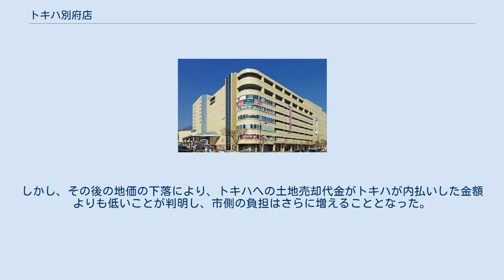トキハ別府店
トキハ別府店（ときわべっぷてん）は、大分県別府市の百貨店「トキハ」を核とした、別府市最大の売場面積を持つ複合商業施設である。
 ゆめタウン別府・別府ステーションセンターなどと共に、別府市中心部の商業核となる店舗の1つ。
観光地に立地しているため、開店当初から大型の土産物売場が設置されている。
 大分県大分市に本社を置く地場百貨店トキハの支店である別府店と、トキハのグループ企業でスーパーマーケットをチェーン展開するトキハインダストリーが運営する「別府フードキッチン」を核とする商業施設である。
1988年（昭和63年）10月8日に開業した。
売場面積は29,728m2であり、核店舗の「トキハ」がそのうちの21,100m2を占める。
 別府市の中心市街地である別府駅前通り商店街と国道10号（別大国道）の交差点に立地しており、店舗前からは数多くの高速バスや路線バスも発着する交通の要衝となっている。
 専門店棟は、かつては別府市による第三セクター企業「別府商業観光開発公社」が運営する「別府ショッピングプラザ コスモピア専門店街」であったが、経営難により1998年にトキハに買収された経緯がある。
専門店街との一体化後も、約3万m2という都市規模からすると非常に広大な売場面積であるため断続的に赤字体質であったが、2010年代に入ると、改装によりテナント化が進んだほか催事の増加などによって黒字に転換。
2015年時点で、2010年度から継続して黒字運営となっている。
 キャッチコピーは本店と同じく「ふるさとのデパート 世界の商品」。
店花の向日葵、店歌「ひまわりロン」、イメージソング「風の呼び声」も本店と共に使用されている。
 以下は2020年4月現在のフロアガイド。
 普通車は1時間ごとに200円、20:00-9:00は1時間ごとに100円。
 「トキハ別府店」の前身である「別府ショッピングプラザ コスモピア」は、「トキハ別府店」と「コスモピア専門店街」の2街区に分かれた商業ビルであった。
第三セクターの財団法人別府商業観光開発公社（初代理事長は脇屋長可元別府市長）の運営で、国際観光都市・別府商業界の浮揚に貢献できるなどと謳い、49億800万円の公金が建設着工費用につぎ込まれた。
 しかし「コスモピア専門店街」の幹部は、流通業界に精通している者は少なく、その運営方針は杜撰だった。
その結果、売上は営業初年度である1988年から年間目標額を下回っており、バブル経済の崩壊後は断続的に赤字体質が続くこととなったが、公社は赤字テナントの入れ替えなどの抜本的な対策を行わなかった。
1996年頃にはこの経営体質が末期を迎え、市長は1997年頃になると事実上の『破綻』宣言をしていた。
そして1998年にはコスモピアの経営は完全に行き詰まり、買収先を探していた。
 そこで白羽の矢が立ったのが、隣接するトキハ別府店を運営するトキハであった。
当時のトキハは2000年にオープンする郊外型大型複合商業施設トキハわさだタウンの建設に資金のほとんどを充てており、この話は寝耳に水であった。
 結局、井上信幸別府市長の要請を受けたトキハの上妻亨代表取締役相談役（当時）の決断により、トキハがコスモピアを44億円で買収するに至った。
同年11月に旧コスモピア専門店街（専門店棟）はトキハ別府店専門店街と改称し、営業を行うことになった。
 また、トキハによるコスモピア買収後の1998年から、公社とトキハは10年間に渡り、底地・北隣の平面駐車場について貸与する契約を締結していた。
年間の土地賃借料は7900万円とし、トキハが10年間で支払う7億9,000万円の賃借料は、10年後（2008年）の底地譲渡代金の一部に充当する（“内払い”）という約束だった。
しかし、その後の地価の下落により、トキハへの土地売却代金がトキハが内払いした金額よりも低いことが判明し、市側の負担はさらに増えることとなった。
結果として、トキハによるコスモピア買収は、別府市の経営ミスの尻拭いをトキハが肩代わりした格好となっている。